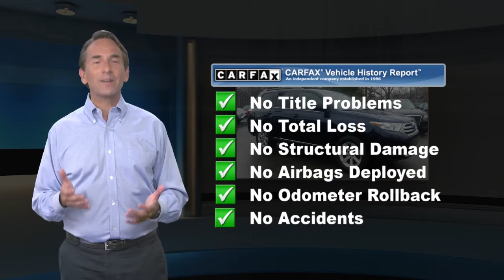Used 2013 Toyota Highlander , Ardmore, PA 2006081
Ardmore Toyota

Easy-Clean Fabric, 8-way Pwr Driver Seat w/Lumbar, 4-way Passenger Seat, 40/20/40 Sliding Reclining 2nd-Row w/Center Stow Seat & Console, 50/50 Split 3rd-Row Seat Display Audio, Integrated Backup Camera, AM/FM/CD/MP3/WMA with USB & Aux Jack, Bluetooth Phone & Streaming Music Multi-Information Display w/Vehicle Info Power Windows/Door Locks; Keyless Entry Fr & Rr Air Conditioning System w/Filter Steering Wheel w/Audio & Phone Controls Overhead Map Lights; Conversation Mirror Center Console w/Two 12V Power Outlets Tonneau Cover; Cargo Area 12V Pwr Outlet

[RLVID:5636:a070477d526d45ae:2d1df829c4ffb271:1]